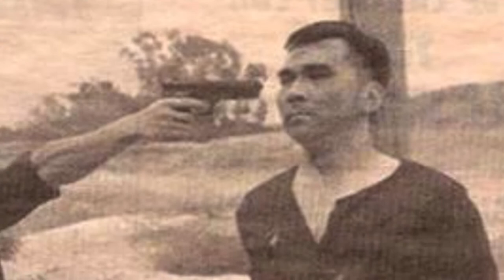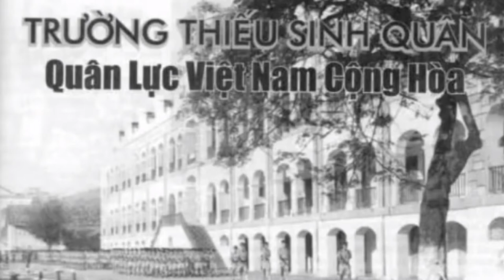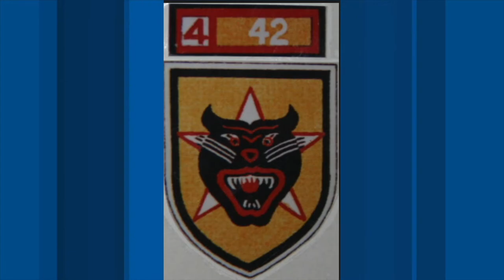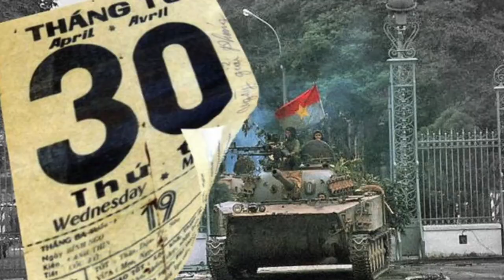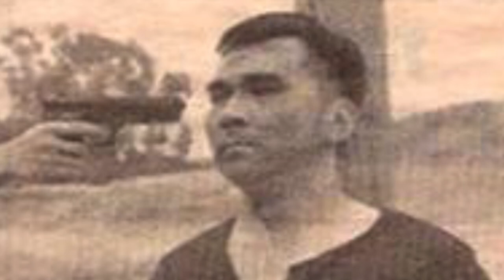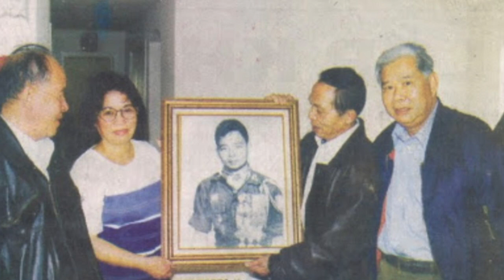VATV | Tưởng Niệm Đại Tá Hồ Ngọc Cẩn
VATV | iVnews do Minh Thuý thực hiên - ngày 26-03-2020